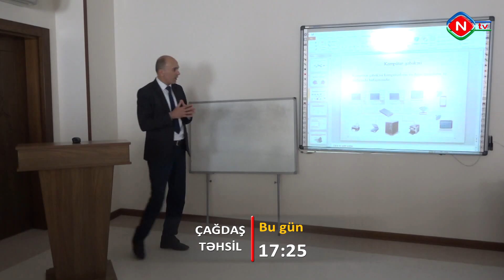Çağdaş təhsil - Anons